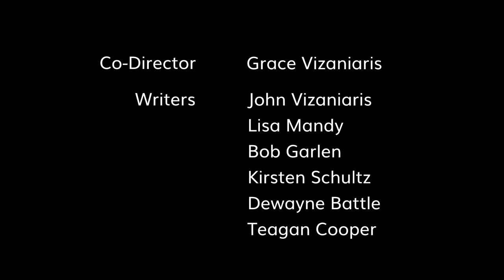Steven Krueger is our Special Guest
Steven Krueger, "Yellowjackets" is our Special Guest.